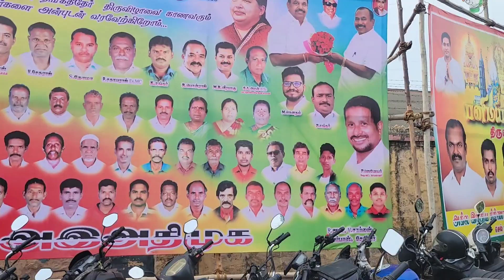எங்க ஊரு மாதா கோவில் Kodiyechamthuku porom வாங்க பார்ப்போம்